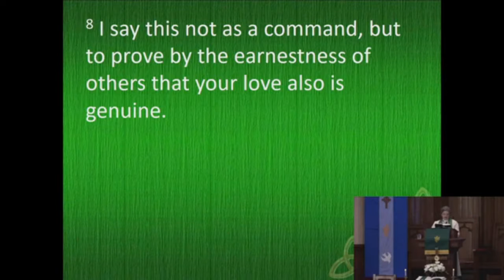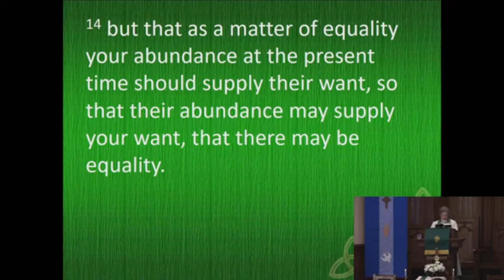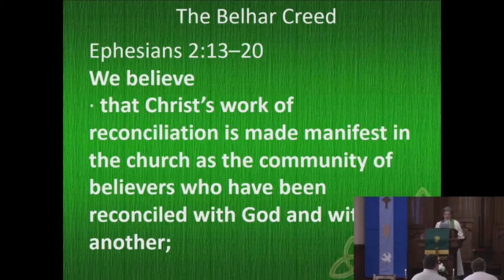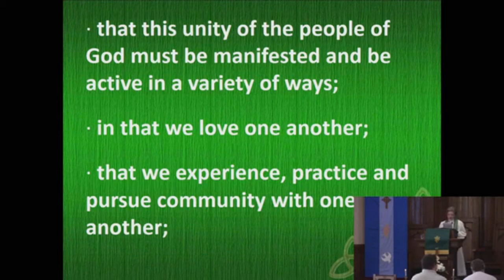Sermon: June 27, 2021